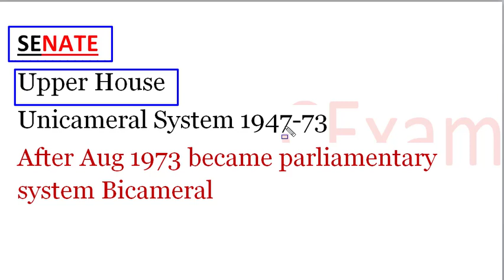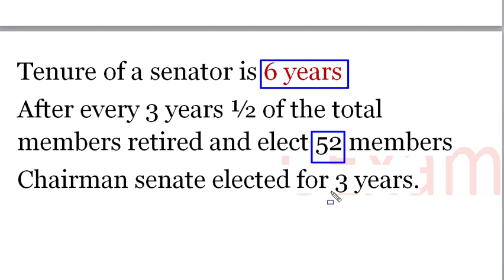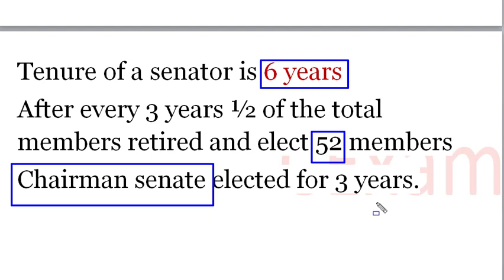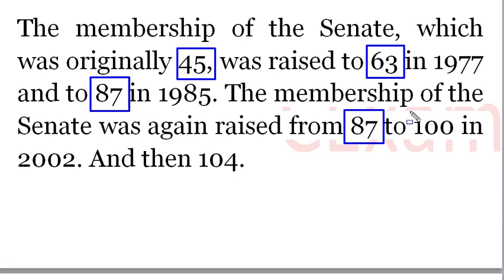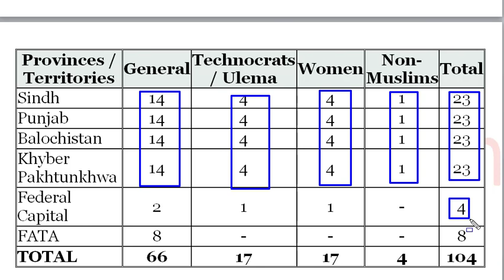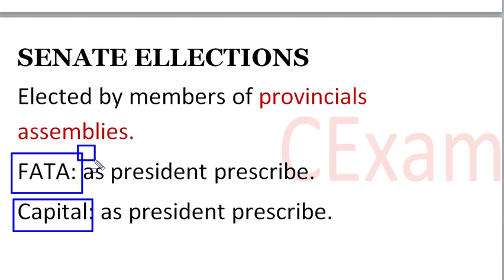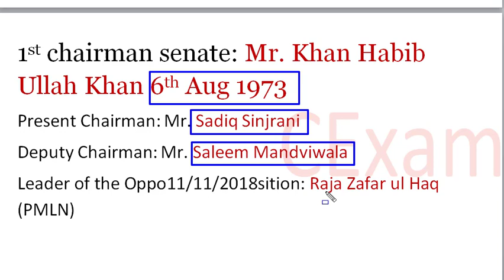Senate of Pakistan, Information about Parliament of Pakistan, Current Affairs by CExam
In this video we will explore Senate of Pakistan, Information about Parliament of Pakistan, Current Affairs by CExam

Senate of Pakistan or Aiwān-e-Bālā is the upper legislative chamber of the bicameral legislature of Pakistan, and together with the Qaumi Assembly makes up the Majlis-e-Shoora. First convened in 1973, the Senate's composition and powers are established by the Article 59 of the Constitution of Pakistan.